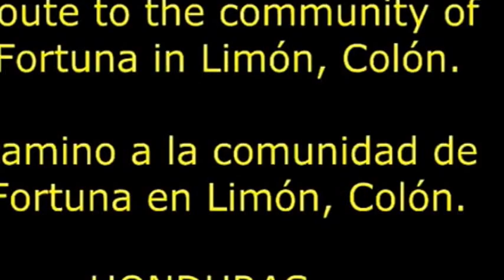En route to La Fortuna in Limón, Colón, Honduras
Enjoy a nice ride through the mountain on the road to La Fortuna in Limón, Colón, Honduras.

Disfruta un bonito 'ride' a través de la montaña en la carreterra a La Fortuna en Limón, Colón, Honduras